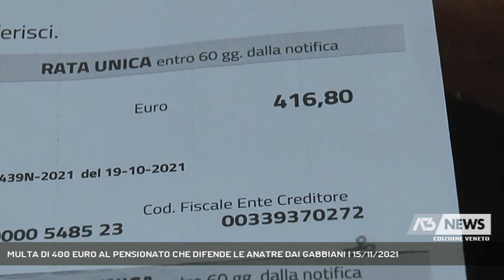MULTA DI 400 EURO AL PENSIONATO CHE DIFENDE LE ANATRE DAI GABBIANI | 15/11/2021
A3 NEWS Veneto 15/11/2021 - VENEZIA - Sta destando molta solidarietà e commozione la storia del pensionato veneziano multato di oltre 400 euro dalla polizia locale lagunare per aver tratto in salvo le anatre dalle grinfie dei gabbiani || Tutto ha avuto inizio da qui, anzi da loro. Dalle papere, di più dall’amore incondizionato per la loro salvaguardia che a Roberto Mazzoleni, pensionato 78 enne di Venezia è costata una multa di ben 416 euro e 80 centesimi da parte della polizia municipale. La motivazione? Violazione del regolamento di igiene ambientale e polizia urbana. Insomma multato perché cura e si prende in carico i pulcini di germani reali e anatre selvatiche per salvarli dalle grinfie fameliche dei gabbiani, veri predatori di uova e sterminatori, come detto, di pulcini. E non basta che per nutrirli il signor Roberto vada a comprare il mangime a base di granaglie fino a Sant’Erasmo, unico rivenditore veneziano delle 112 isole e isolette della laguna, la sanzione perché considerato come il proprietario e tutore delle papere sebbene avesse più volte specificato di non esserlo, dice. Ora Roberto farà ricorso tramite avvocato. Folta barba bianca e dall’aspetto che tanto ricorda il celebre nonno di Heidi dei cartoni animati, e che qui a Santa Marta gli è valso il soprannome di nonno delle anatre. Ex scaricatore al porto di Venezia, in queste ore tanta la gente che gli sta dimostrando solidarietà con anche la creazione di una colletta per aiutarlo a sostenere le spese cui è costretto. Qui a Venezia le anatre sono ammirate e fotografate al pari delle sue bellezze architettoniche e paesaggistiche diventando oramai parte integrante della città. Ricordiamo Patrimonio Mondiale dell’Umanità che in quanto tale va reso accessibile e tutelato. - Intervistati ROBERTO MAZZOLENI (PENSIONATO MULTATO) (Servizio di Annamaria Parisi) - Segui Antenna Tre anche sul digitale terrestre! Visita il sito